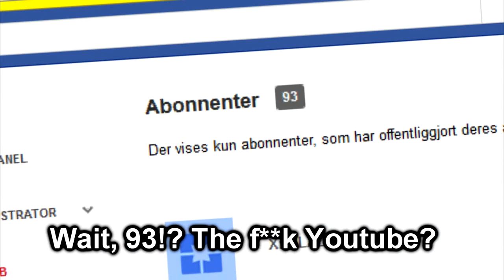Youtube is drunk.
"u fokin wot u tub?
1v1 me m8 i will rekt ur ass i swar on me mum m8."

Sorry If video is lag and/or low quality, this was recorded on my phone, running a virtual machine of windows.

- And no, that iPhone you saw fall of waffle is NOT mine phone. I found it near the stairs in flats building.
Mine phone is Samsung Galaxy Fame.

Made this at 04:13 AM
Maplin is going to fire me.